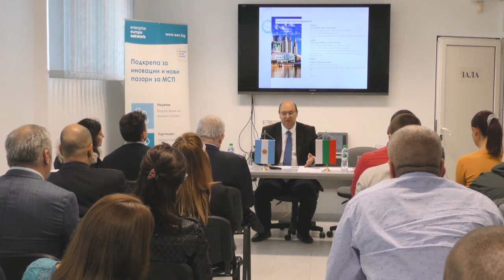Интервю с Н. Пр. Алберто А. М. Труеба - посланик на Република Аржентина в България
Интервю с Н. Пр. Алберто А. М. Труеба - извънредният и пълномощен посланик на Република Аржентина в България

ilko gruev